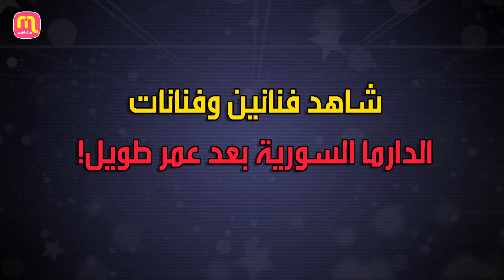فنانين الدراما السورية في تحدي الشيخوخة وتعرفوا علي اعمارهم الحقيقية!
سوف نعرض لكم كيف سيبدو مشاهير سوريا من فنانين الدراما بعد عمر طويل
فنانين وفنانات الدراما السورية بعد عمر طويل

تحدي العمر